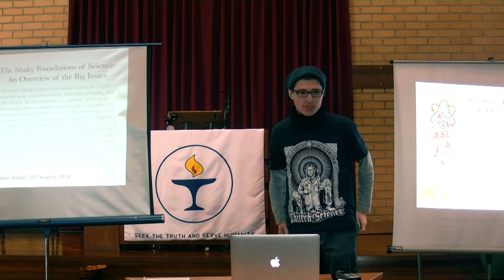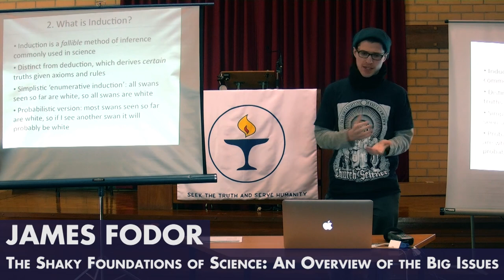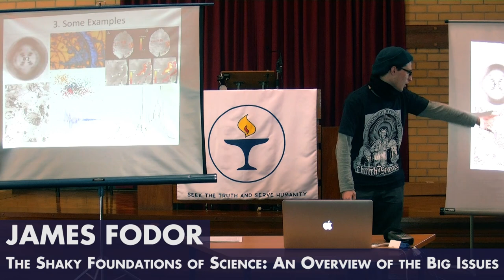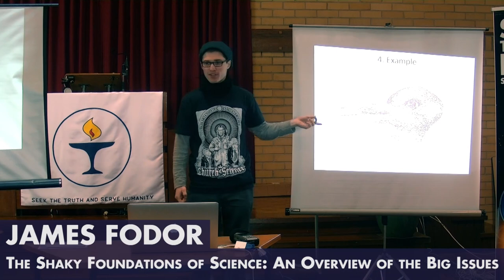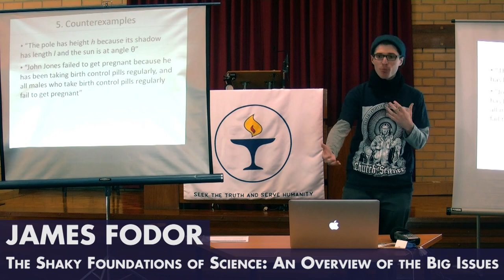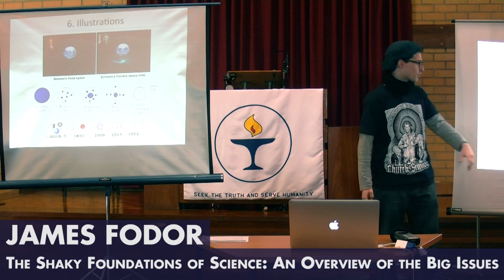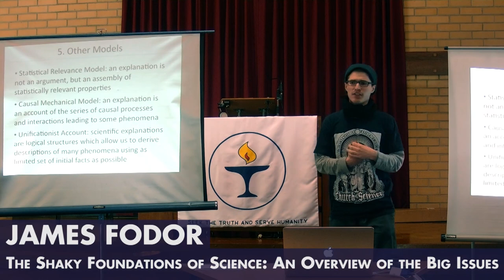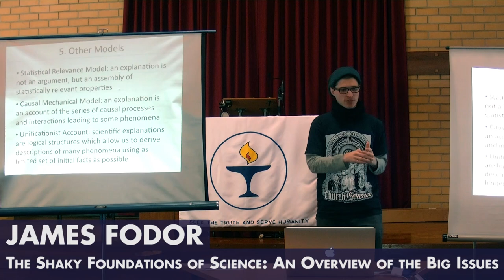James Fodor - The Shaky Foundations of Science: An Overview of the Big Issues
Many people think about science in a fairly simplistic way: collect evidence, formulate a theory, test the theory. By this method, it is claimed, science can achieve objective, rational knowledge about the workings of reality. In this presentation I will question the validity of this understanding of science. I will consider some of the key controversies in philosophy of science, including the problem of induction, the theory-ladenness of observation, the nature of scientific explanation, theory choice, and scientific realism, giving an overview of some of the main questions and arguments from major thinkers like Popper, Quine, Kuhn, Hempel, and Feyerabend. I will argue that philosophy of science paints a much richer and messier picture of the relationship between science and truth than many people commonly imagine, and that a familiarity with the key issues in the philosophy of science is vital for a proper understanding of the power and limits of scientific thinking.